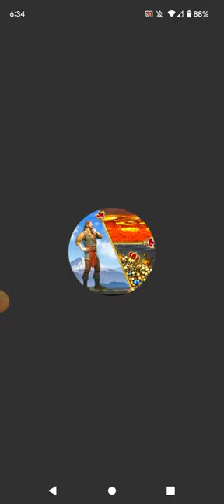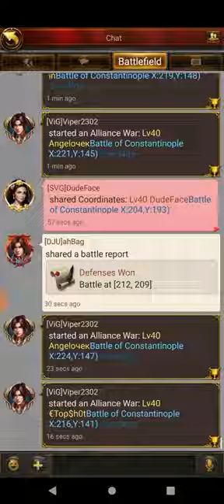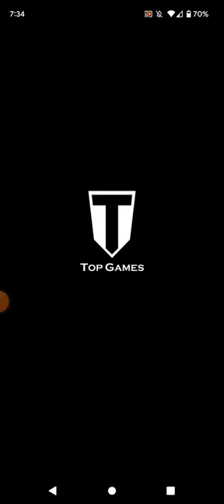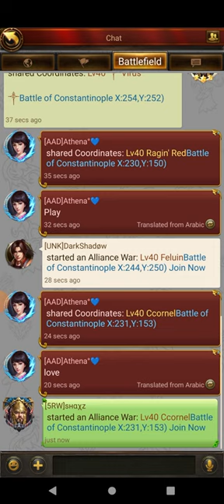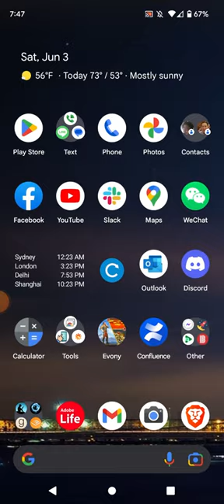Lori + Viper vs KingSingh + Fox vs Daemon 100b Who Will Come Out On Top? All Stars C2 Semis Group A